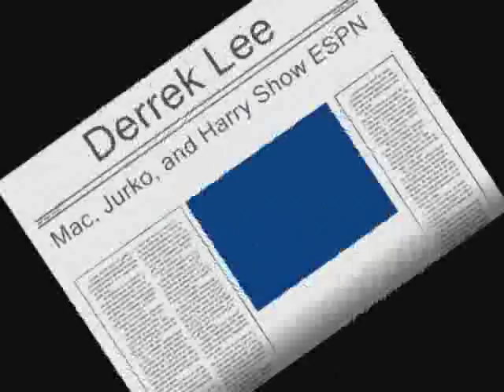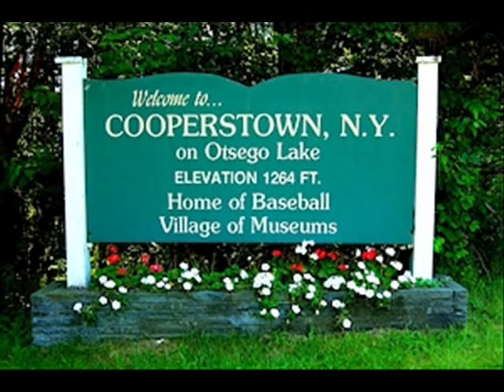Derrek Lee/Rich Hill Parody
Two parodies.  One of Rich Hill and the other of Derrek Lee.  From the Mac, Jurko, and Harry show on ESPN radio 1000